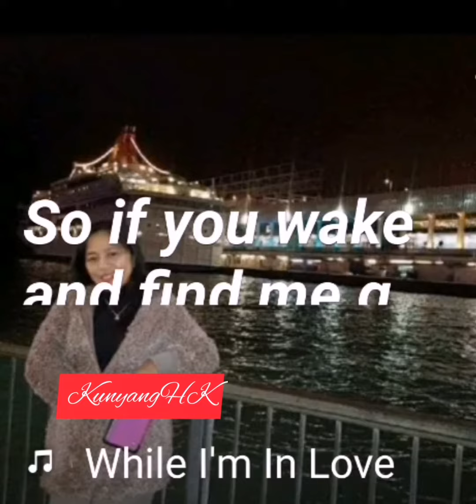I'd rather leave while I'm in love - /(Cover)